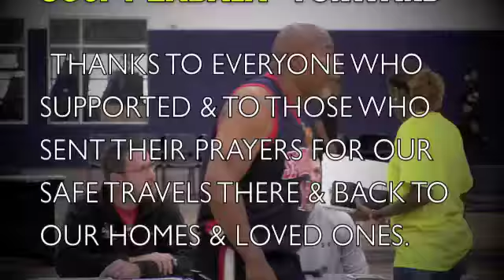FRONTCOURTMASTERS.com presents LANCASTERS MASTERS XPIERIENCE